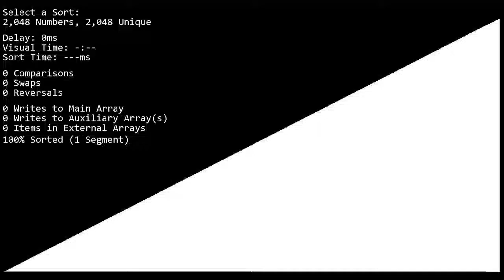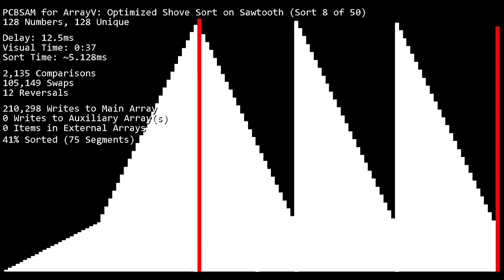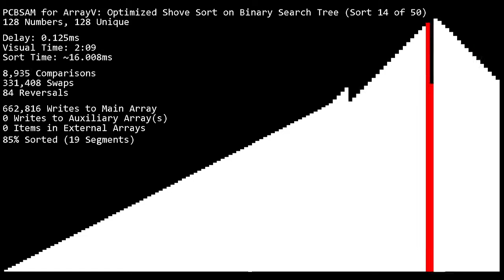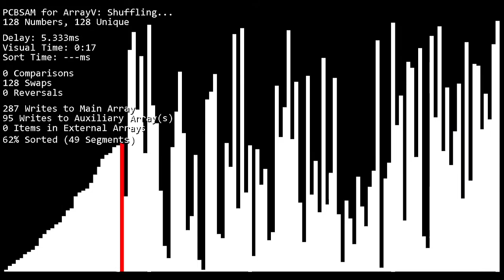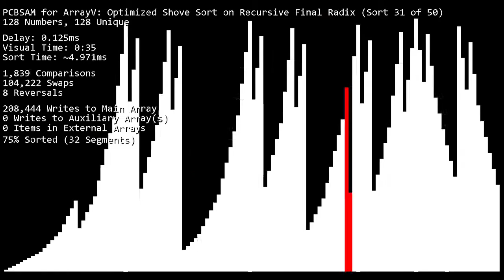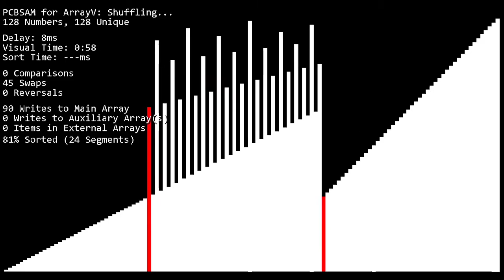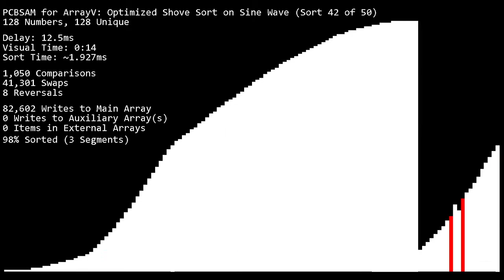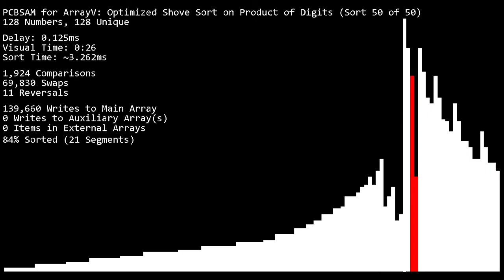Optimized Shove Sort